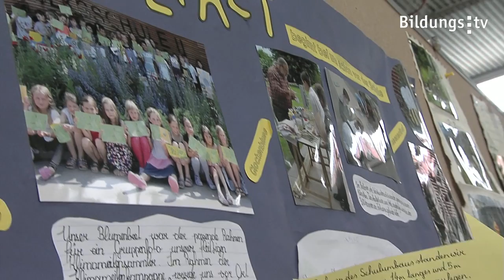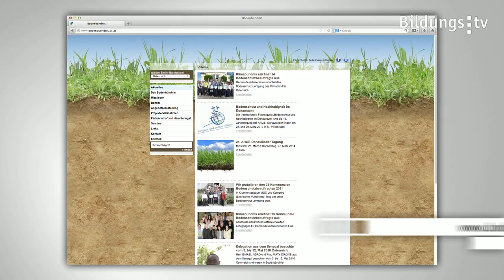Schulgarten Wettbewerb Prämierung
Die Gewinner des ersten Schulgartenwettbewerbes sind ermittelt! Das Pilotprojekt, das gemeinsam mit dem Umweltressort des Landes OÖ und mit dem Klimabündnis und Bodenbündnis gestartet wurde, war ein voller Erfolg. Insgesamt sind 43 Projekte von Schulen, Kindergärten und Horten eingesendet worden. Die besten wurden prämiert.